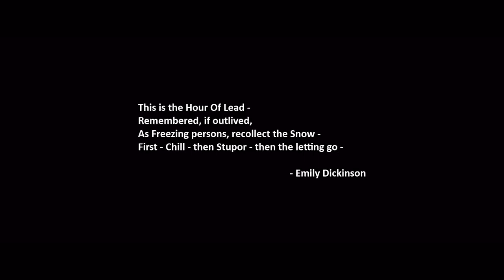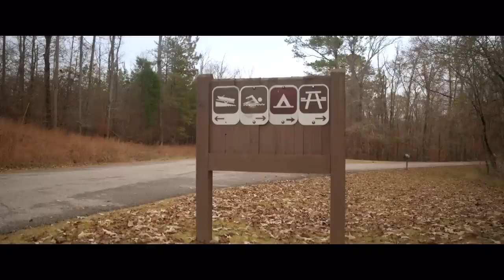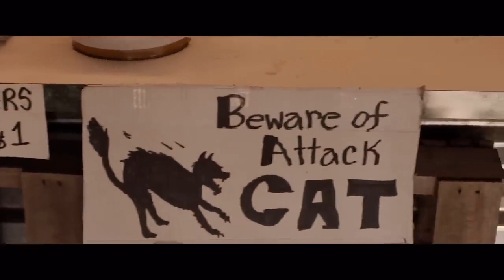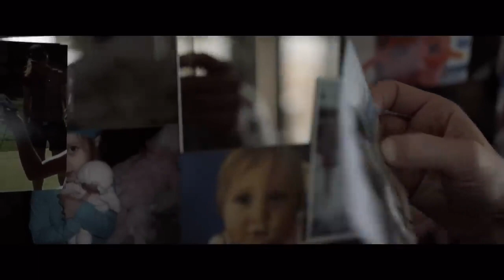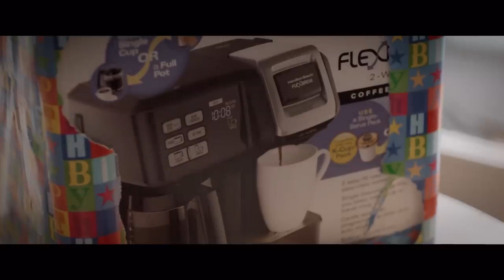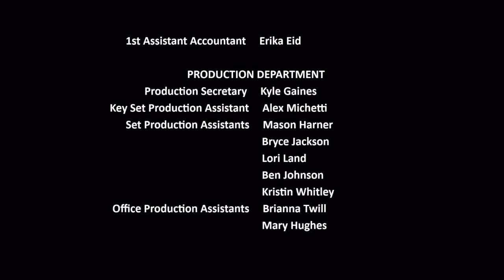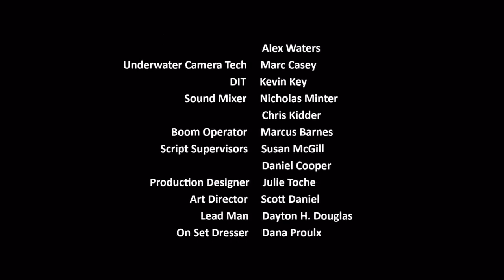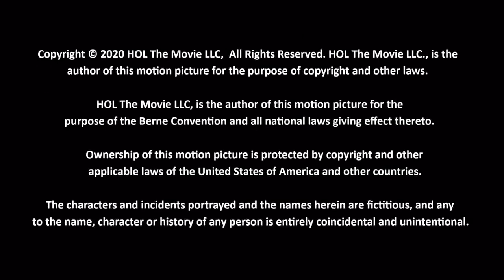Sem Rastros/ Drama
Um pai e sua filha de 13 anos levam uma vida paradisíaca no enorme Forest Park, uma vasta floresta nos arredores de Portland, Oregon, até que um pequeno erro atrapalha suas vidas para sempre.
1h 49min | Drama
Direção: Debra Granik | Roteiro Debra Granik, Anne Rosellini
Elenco: Thomasin McKenzie, Ben Foster, Jeff Kober
Título original Leave No Trace